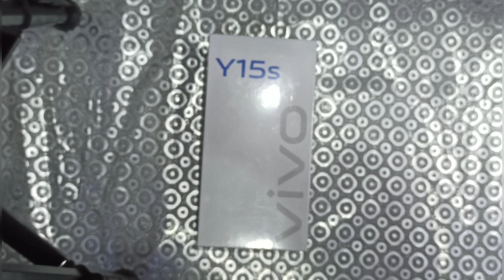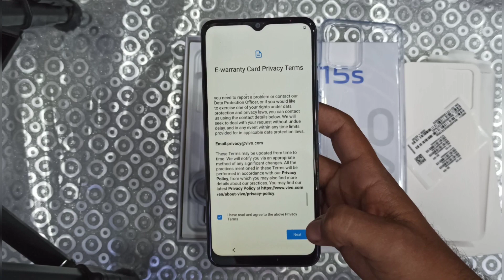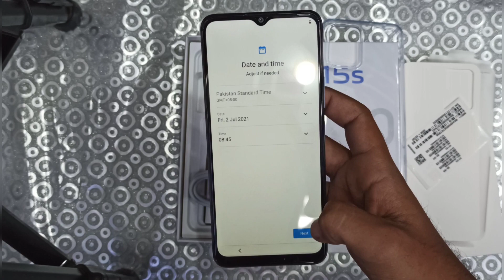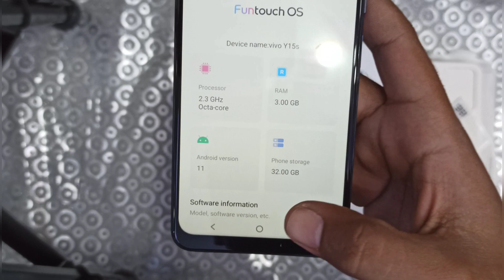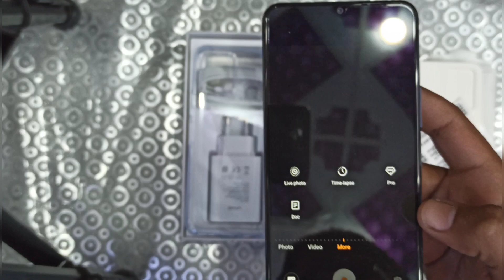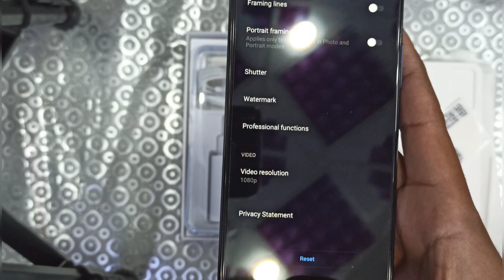Vivo Y15s Unboxing in Pakistan | Vivo Y15s Mystic Blue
In this video we are unboxing Vivo Y15s Unboxing in Pakistan, i record this video for all countries anyone can watch this. Basically in this time i unboxed Vivo Y15s Mystic Blue in pakistan market.
I discussed advanced features like camera, ram, rom, battery, and lots of amazing specifications of this phone. I hope you enjoyed this video.